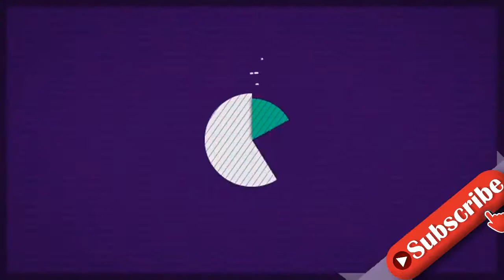"Are You The One?"-Kathis Baby hat "die Größe einer Ananas"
Wie schnell Katharina Wageners (26) Baby doch in ihrem Bauch wächst! Im Februar verkündete die ehemalige Are You The One? -Teilnehmerin, dass sie und ihr Verlobter Kevin Yanik zum ersten Mal Nachwuchs erwarten würden. Seitdem hält die Blondine ihre Fans regelmäßig mit spannenden Neuigkeiten zu ihrer Schwangerschaft auf dem Laufenden. Kürzlich gab die Dortmunderin nun ein weiteres Baby-Update und verriet, wie groß ihr Sohn mittlerweile sei.In ihrer Instagram-Story wand sich die Reality-TV-Bekanntheit an ihre Fans und verriet, dass sie inzwischen in der 34. Schwangerschaftswoche sei. Damit befindet sich Kathi bereits im dritten Trimester. In einem Video, in dem die werdende Mutter ihren runden Bauch streichelte, gab die 26-Jährige außerdem gleich noch bekannt, wie sehr ihr Kind in den letzten Wochen gewachsen ist. "Mein Baby hat schon die Größe einer Ananas", erklärte die Beauty.Erst kürzlich hatte Kathi verraten, dass sich ihr Sohn im Bauch bisher noch nicht gedreht hätte. Deswegen erkundigte sie sich bei ihrer Community nach Empfehlungen für Krankenhäuser, die eine sogenannte Beckenendlagen-Geburt anbieten. Bei dieser Entbindungsart wird das Kind nicht mit dem Kopf, sondern mit dem Po zuerst geboren, sollte es sich nicht in die richtige Position begeben. Kathi wollte sich nach weiteren Krankenhäusern in ihrer Nähe umsehen, die eine solche Geburt anbieten, da ihre favorisierte Klinik dies nicht täte, verriet sie.Tipps für Promiflash?
INFORMATION
• Source: promiflash